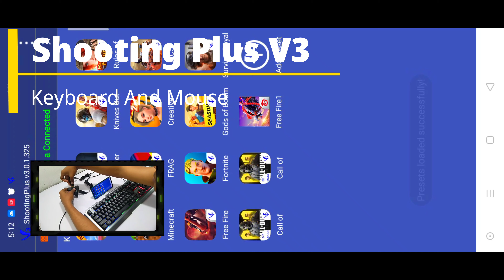Easy Headshots 🔥| Shooting Plus V3 Vs Panda Mouse Pro Who Is Best🤔| Play FF With Keyboard And Mouse.